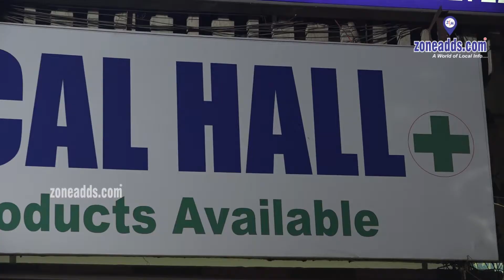Quality Care, Anytime: Uma Medical and General Store | A.S.Rao Nagar | 9848495858 | zoneadds